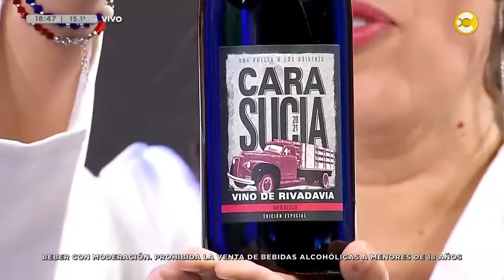Cepas No Tradicionales de Vino en desperezate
Esta semana en @canalciudadba  compartí junto a Diego Perez una selección de variedades no tradicionales para recomendar, conocer y disfrutar cuando elegimos un vino.

¿Qué probamos?

🔸Criolla. Una variedad con más de 400 años de historia. Su origen es Las Canarias en España. Criolla Chica o Listán Prietoes su numbre, la 1° Vitis Vinífera en América que llegó en el Siglo XVI. Fue la más cultivada y hoy existen sólo 322 hectáreas, 144 en Mendoza. En General Alvear son 3 hectáreas con parrales de 40 años con los que se hace el Contramano de Jorge Rubio.

🔸Nebbiolo. Una variedad de origen italiano que llegó con los inmigrantes. Hoy quedan poco más de 30 ha en la Argentina y es parte de la línea Cara Sucia de Bodega Durigutti que busca volver a los orígenes.

🔸Merlot. El nombre "merlot" o "merle", es el diminutivo de Mirlo. Uva principal de los cortes en Burdeos, descendiente de la Cabernet Franc y que fue mencionada por primera vez en un texto de 1784. Elegí un Merlot de Weinert 2019.

🔸Petit Verdot. Su nombre viene de pequeñas bayas (petit) y por su maduración lenta (verdot). Hay poco más de 630 hectáreas en la argentina. Elegí el de Bodega Lattarico, Berrinche de Finca

🔸Ancellota. Una variedad de la región italiana Emilia-Romaña, también presente en el norte de Italia y en el sur de Suiza. Se dice que proviene de Medio Oriente de la zona de Shiraz, ciudad de la antigua Persia. Hay allrededor de 2400 hectáreas en la Argentina. Elegí el Mad Bird Reposado de Corbeau Wines.

¿Te gustaría saber más sobre estas variedad? Mirá la nota completa en mi canal de YouTube Solsommelier o dejame tus comentarios por aquí 😆